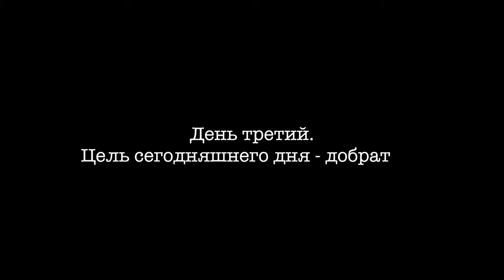Норвегия на мотоцикле | часть 3